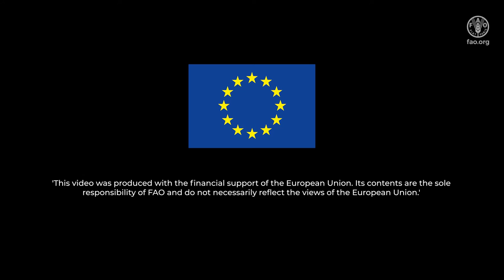Geographical Indication: Introducing Afghanistan's origin linked products to the global market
This video highlights information related to the establishment of Afghanistan’s first-ever Geographical Indication (GI) system which is a joint effort implemented by FAO and funded by the European Union. Afghanistan has high value crops, handicrafts and precious stones that can be easily registered as geographical indications. Registration as GI can increase their value in the global market. This video discusses the progress made by the GI project so far, including the identification of agricultural products such as saffron, pine nuts and pomegranate as pilot GI products, and the establishment of GI protection associations to manage these GI products in a coherent way, while facilitating its introduction to the local and global markets.